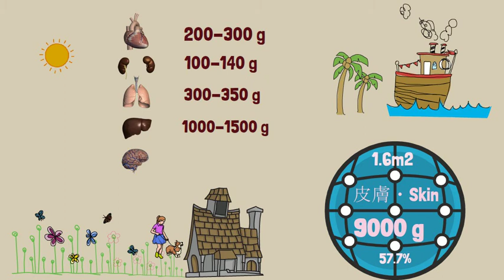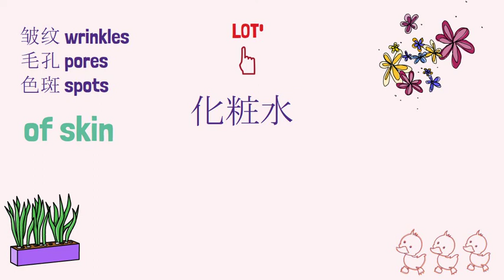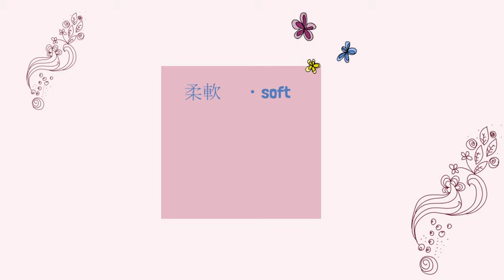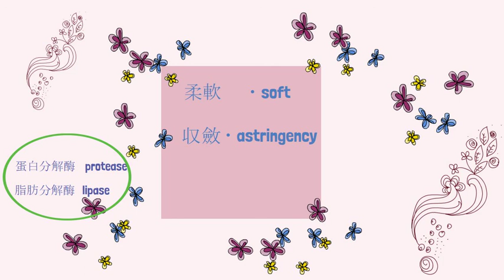皮膚是最重的器官・化妝水解決什麽煩惱？